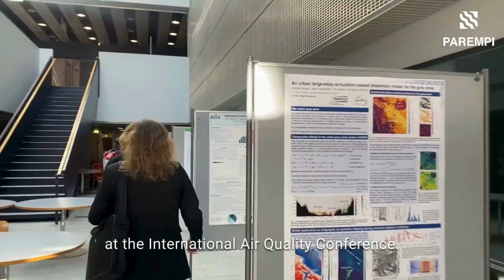PAREMPI at ICAQ 2024 in Helsinki - Hilkka Timonen, FMI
PAREMPI has participated at the International Conference on Air Quality (ICAQ) in Helsinki, Finland from 13-17 May 2024.

Hilkka Timonen, FMI, tell us more about her poster on secondary aerosol formation from shipping which she presented at the conference.